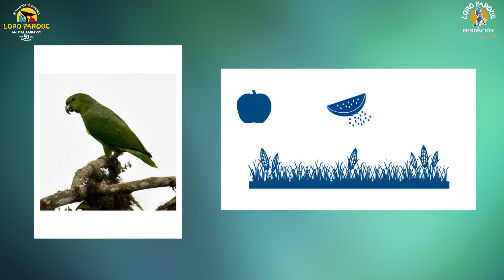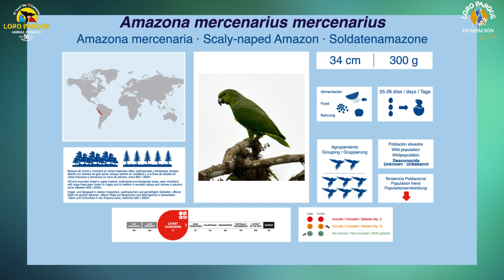Video Encyclopedia of Parrot Species - #321 Amazona mercenaria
Today, Amazona mercenarius.